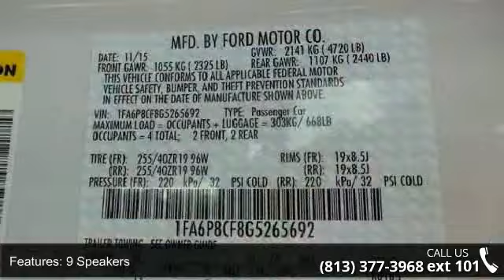2016 Ford Mustang GT Premium - Veterans Ford - Tampa, FL ...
CLEAN CARFAX CHECK NO DAMAGE REPORTED ONE OWNER, LEATHER, NAVIGATION, and CALIFORNIA SPECIAL. 3.55 Limited Slip Rear Axle, Automatic temperature control, Black Painted Mirror Caps, Black Raised Decklid Spoiler, California Special, Climate Controlled Heated/Cooled Front Seats, Diamond Plate Aluminum Instrument Panel, Door Inserts, Exterior Parking Camera Rear, Fully automatic headlights, High-Intensity Discharge Headlights, Leather/Miko Suede Seating Surfaces, Navigation System, Power driver seat, Prem Carpeted Floor Mats w/Red Contrast Stitching, Remote keyless entry, Reverse Sensing System, SiriusXM Radio, SYNC 3 Communications & Entertainment System, Unique Black Upper & Lower Grilles, and Wheels: 19" Ebony Black Painted Machined Alum. Stop clicking the mouse because this 2016 Ford Mustang is the car you've been searching for.